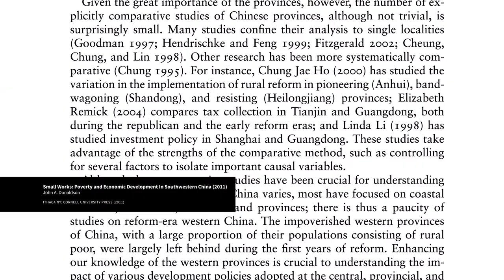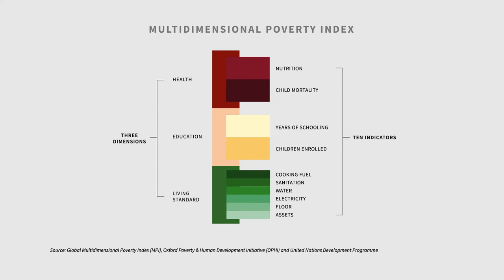Poverty | SMU Research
Is (the lack of) money the reason for poverty? Or is it one of the underlying symptoms? How else can we think about poverty, other than it being an economic issue? In this video, John A. Donaldson, Associate Professor of Political Science at SMU, shares about his research on poverty, and why he believes poverty and politics are intertwined.

Research Interests:
Politics in developing countries, Poverty, Chinese politics, Agrarian political economy, Decentralization and Local Politics

Research:
Donaldson, John A. (2011). Small Works: Poverty and Economic Development In Southwestern China. Ithaca NY: Cornell University Press.

Abstract:
How can policymakers effectively reduce poverty? Most mainstream economists advocate promoting economic growth, on the grounds that it generally reduces poverty while bringing other economic benefits. However, this dominant hypothesis offers few alternatives for economies that are unable to grow, or in places where economic growth fails to reduce or actually exacerbates poverty. In Small Works, the author draws on his extensive fieldwork in two Chinese provinces--Yunnan and Guizhou--that are exceptions to the purported relationship between economic growth and poverty reduction. In Yunnan, an outward-oriented developmental state, one that focuses on large-scale, urban development, has largely failed to reduce poverty, even though it succeeded in stimulating economic growth. Provincial policy shaped roads, tourism, and mining in ways that often precluded participation by poor people. By contrast, Guizhou is a micro-oriented state, one that promotes small-scale, low-skill economic opportunities--and so reduces poverty despite slow economic growth. It is no coincidence that this Guizhou approach parallels the ideas encapsulated in the "scientific development view" of China's current president Hu Jintao. After all, Hu, when Guizhou's leader, helped establish the micro-oriented state in the province. The author's conclusions have implications for our understanding of development and poverty reduction, economic change in China, and the thinking behind China's policy decisions.

Donaldson, John A. (2009). Why do similar areas adopt different developmental strategies? A study of two puzzling Chinese provinces. Journal of Contemporary China, 18(60), 421-444.

Saleem, Z., & Donaldson, J. (2016). Pathways to poverty reduction. Development Policy Review, 34(5), 671-690.